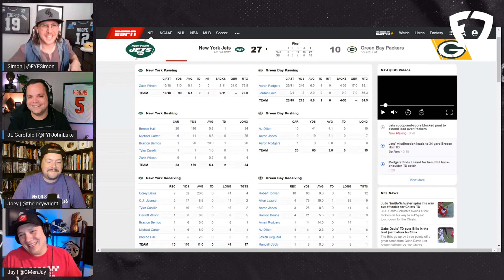Week 7 Starts and Sits Wide Receivers. Which Jets WR can you start?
Fantasy Football: Start Corey Davis, Garrett Wilson & Elijah Moore in Week 7?

Do you know who to start in your fantasy football lineup this week?

Corey Davis, Garrett Wilson and Elijah Moore could be great options for Week 7 - but only if you know when to start them! Watch this video for some tips on who to put in your starting lineup, and win your matchup this week.